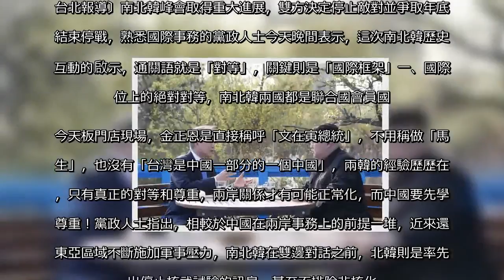從兩韓峰會看兩岸互動 黨政人士：中國須先尊重台灣 - 政治 - 自由時報電子報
南北韓峰會取得重大進展，雙方決定停止敵對並爭取年底前結束停戰，熟悉國際事務的黨政人士表示，這次南北韓歷史性互動的啟示，通關語就是「對等」。圖南韓總統文在寅（左）與北韓領導人金正恩（右）。（彭博）  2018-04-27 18:30  〔記者李欣芳／台北報導〕南北韓峰會取得重大進展，雙方決定停止敵對並爭取年底前結束停戰，熟悉國際事務的黨政人士今天晚間表示，這次南北韓歷史性互動的啟示，通關語就是「對等」，關鍵則是「國際框架」一、國際地位上的絕對對等，南北韓兩國都是聯合國會員國。今天板門店現場，金正恩是直接稱呼「文在寅總統」，不用稱做「馬先生」，也沒有「台灣是中國一部分的一個中國」，兩韓的經驗歷歷在前，只有真正的對等和尊重，兩岸關係才有可能正常化，而中國要先學會尊重！黨政人士指出，相較於中國在兩岸事務上的前提一堆，近來還在東亞區域不斷施加軍事壓力，南北韓在雙邊對話之前，北韓則是率先釋出停止核武試驗的訊息，甚至不排除非核化。這就是真正溝通的誠意。這位人士說，國際框架下的充分溝通：兩韓問題，是區域問題，也是國際問題。所以會談前在國際框架下的國際溝通，是對區域安全的負責任表現，也是讓區域的每一方行為者，都能掌握情勢不會造成誤判。在這個框架下，這樣的會談才能有具體的意義。所以中國必須清楚，持續打壓台灣，持續用不平等的條件（例如一個中國）要框架台灣，對於中國的國際地位沒有幫助，對於兩岸問題的解決，也沒有任何幫助。黨政人士說，至於台灣必須做的，除了持續堅持維持現狀，持續扮演區域中負責任的角色，面對區域安全合作的需求，台灣的國際安全策略也必然不能脫離這樣新的局勢與結構，對內也必須強化總體經濟與安全上的能量。